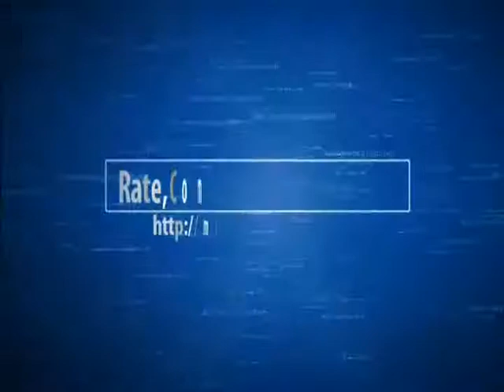MINECRAFT HACK/MINE LETS PLAY /w zammy5149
Watch me on my first episode of HACK/MINE!! hope you enjoy!!